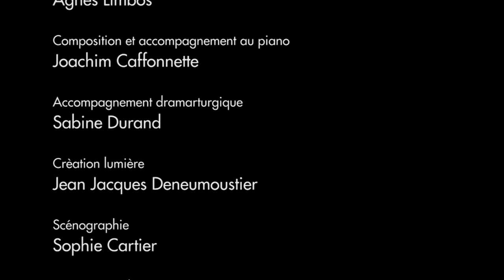Baby Macbeth de et par Agnès Limbos (teaser)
Capté au Festival mondial des Théâtres de Marionnettes à Charleville-Mézières le 23 septembre 2017.
Réalisation Alice Piemme et Raphaël Serenellini.